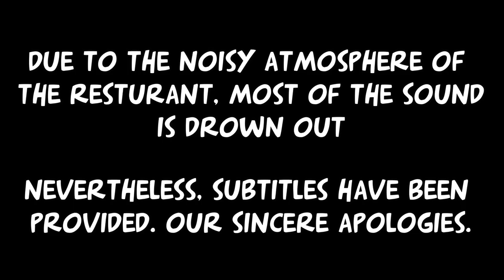Vlog#66 | Fatburger Singapore Review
Fatburger is now halal!! So, me and Fatin Zahra decided to review it as it's near our place of work.

Recorded with a Canon Powershot G7X Mark II